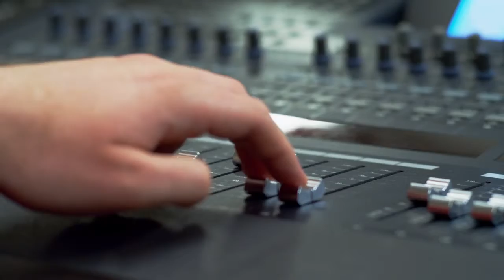Steve Brustien- Foley